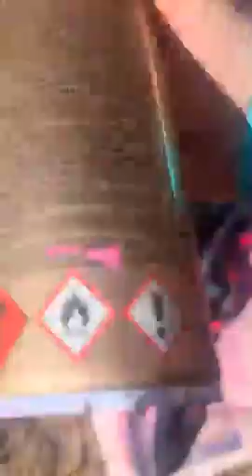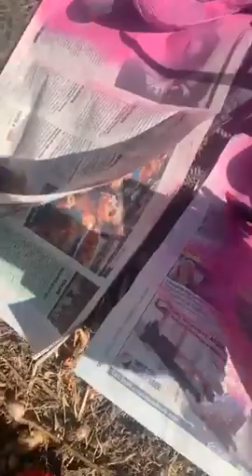I spray painted my rollerblades pink to inspire you to be spontaneous!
Kids have been great teachers to me as far as how to be spontaneous. In this video I randomly spray paint my rollerblades in an effort to encourage you to be spontaneous. Life is short and too easily we can get roped in to repetition and monotony. Obviously having a job and whatnot has to be repetitive and is necessary. BUT we can choose to color outside the lines in our free time ( which in my case often involves the color pink). I think playing and being light-hearted are very important components to a happy life!